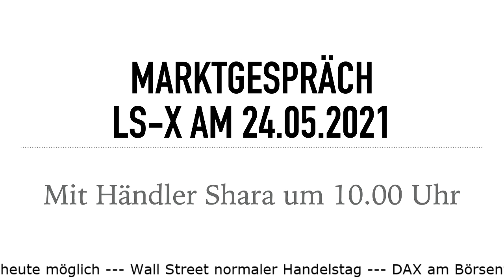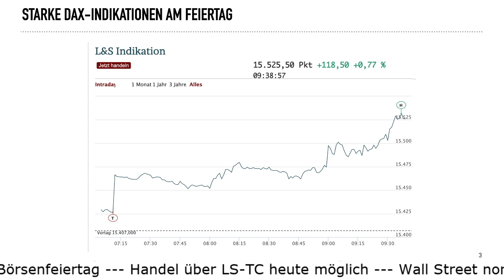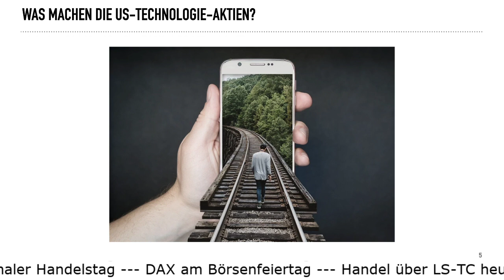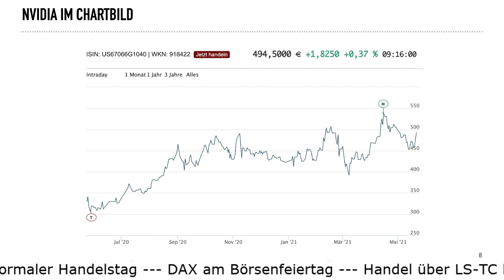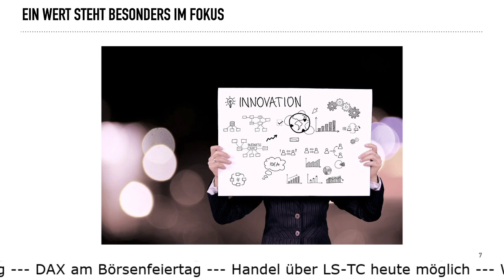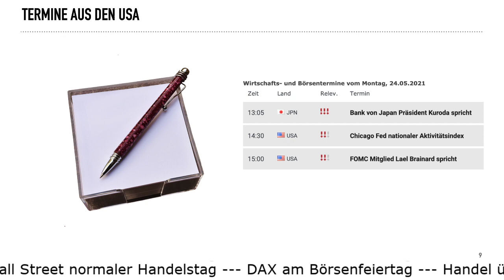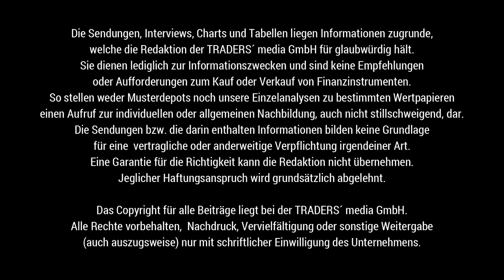DAX bei uns im Handel nahe Allzeithoch, wo findet Trading statt? Nvidia mit Aktiensplit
Am Pfingstmontag ist ein Börsenfeiertag, aber an der LS-Exchange wird gehandelt. So taxieren wir den DAX momentan mit 15.525 Punkten sehr nah am Allzeithoch. Setzt sich damit der Trend der letzten Tage fort?

Mit Shara aus dem Handel besprechen wir die Marktsituation, blicken auf den US-Markt insbesondere den Nasdaq und porträtieren direkt die Aktie von Nvidia. Dort steht ein Aktiensplit an, der die Anleger schon am Freitag begeisterte. Was sind die Aussichten für das Unternehmen und wie geht der gesamte Markt mit den Lieferengpässen in der Chipindustrie um?

Kommen Sie bestens informiert mit TRADERS´ Media GmbH und der LS Exchange in den neuen Handelstag.